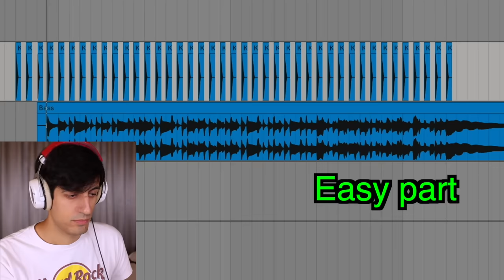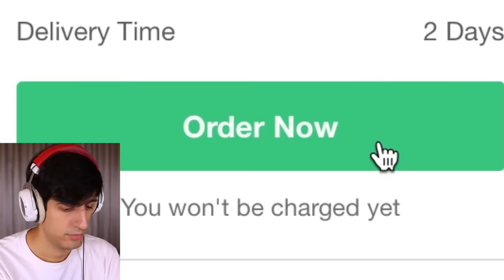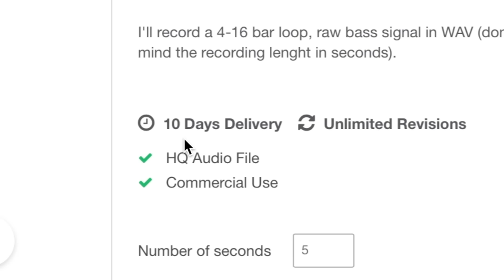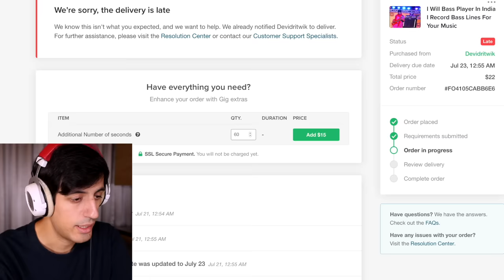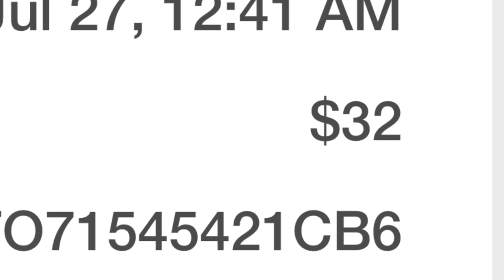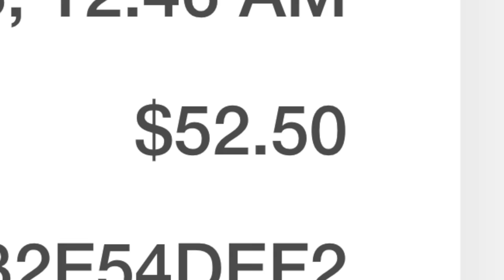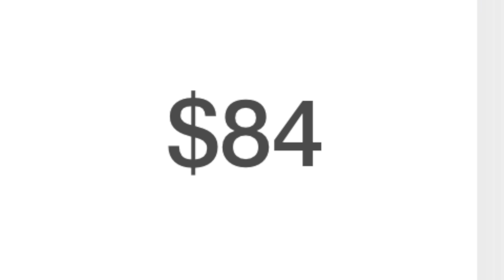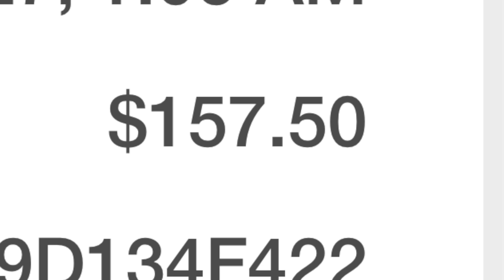I Paid Bassists to Play an IMPOSSIBLE Bassline...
I went on Fiverr again and paid random bass players to play an impossible bass line that I created just for this video...
Will they manage to play it? Let's see...

See you soon and Stay Funky! :) fiverr music funny satire meme